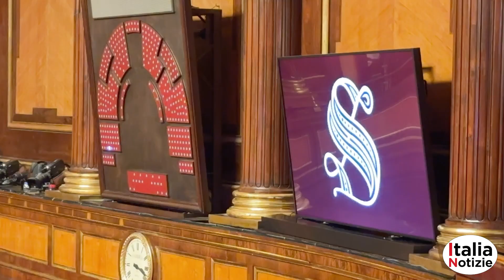Manovra, Garavaglia: “Risposte a imprese e deboli”. E sulla giustizia: “Lega in linea con Nordio”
“La legge di bilancio si occupa per due terzi del caro energia ma non per questo non abbiamo previsto interventi concreti per andare incontro alle esigenze delle imprese”. Come sempre Massimo Garavaglia è intellettualmente onesto. E soprattutto va al cuore dei problemi: “Abbiamo bisogno di avere un sistema imprenditoriale solido e forte per favorire la ripresa economica già a partire dal 2023”. L’ex ministro bada al sodo. Del resto, oltre a essere un politico navigato, si è fatto le ossa partendo dai territori ricoprendo le cariche di sindaco, assessore e consigliere provinciale. Anche per questo ha un passo diverso che gli consente di comprendere le istanze di imprese e famiglie. “Oltre agli imprenditori – aggiunge il senatore Garavaglia – la manovra dà risposte anche ai più deboli”. Sulle proposte di riforma della giustizia avanzate dal Guardasigilli Carlo Nordio l’autorevole esponente della Lega annuncia il pieno sostegno del partito di Salvini.